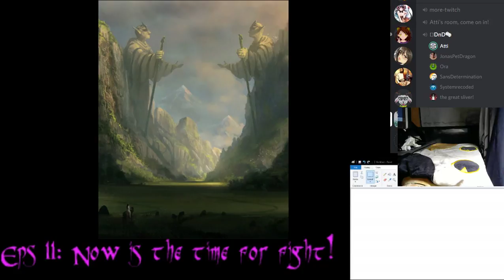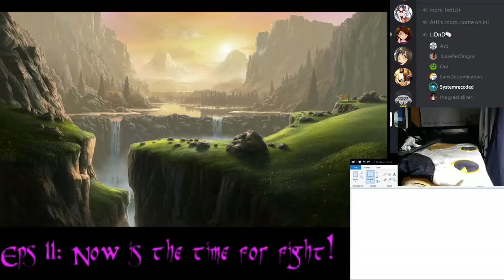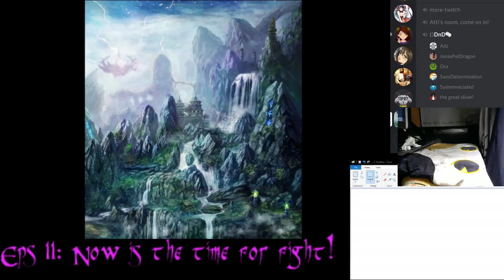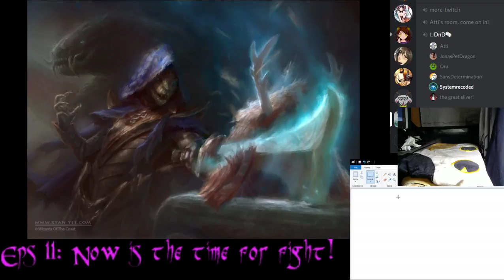ora and friends play DnD part 8 (Part 7)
we must save my sister and the priestess! can we do it! more likely... -- Watch live